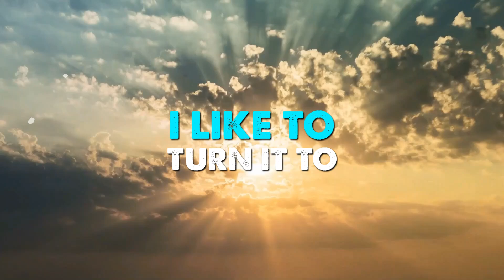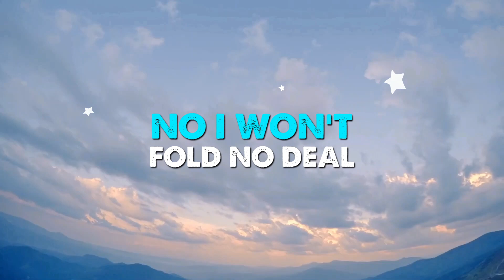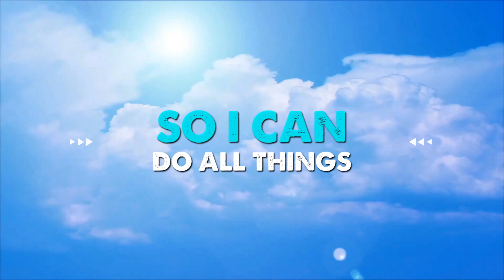Masta'Don Lyric Video